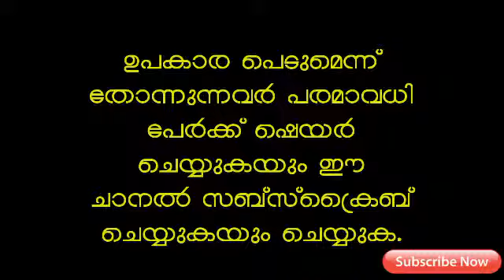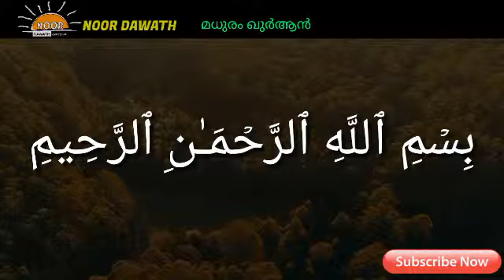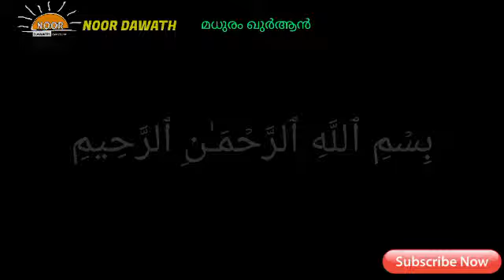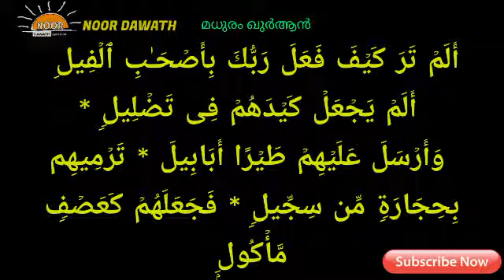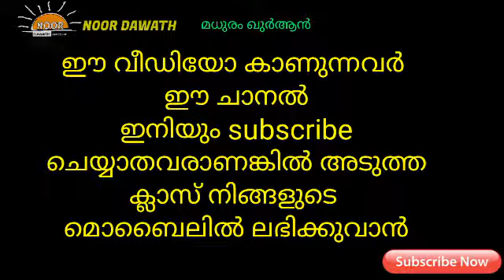Maduram Quran | മധുരം ഖുർആൻ | Riyas Sharafi Class - 9 Sura:Feel